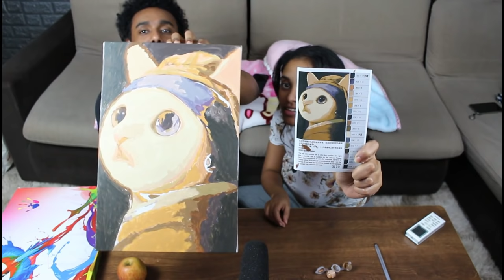ድንቡሎቃ የፀደይ አበባ DRAWING ABSTRACT IMAGES WITH KID&MAHI VLOG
our alibaba shop 1

imo , viber ,telegram  , whatsup ,
WATCH ALL OUR VIDEOS DON"T MISS NON OF THEM
እነ Samri fani ቪዲዮ ሰርቀውናል ፍትህ እንፈልጋለን! MAHI & KID VLOG 2019